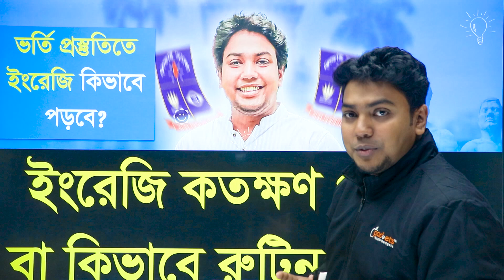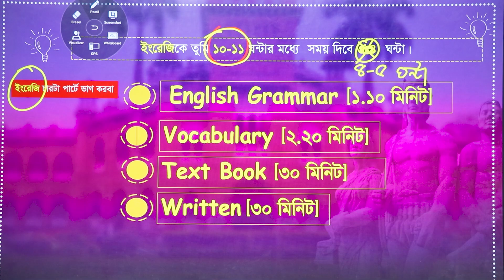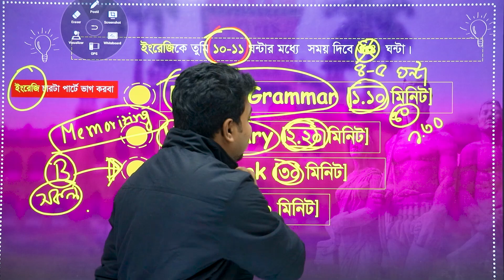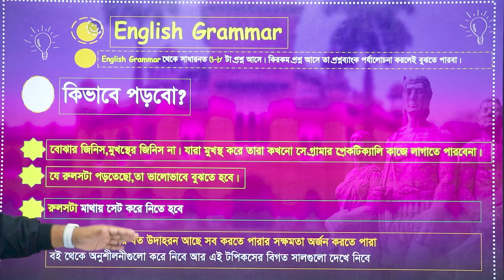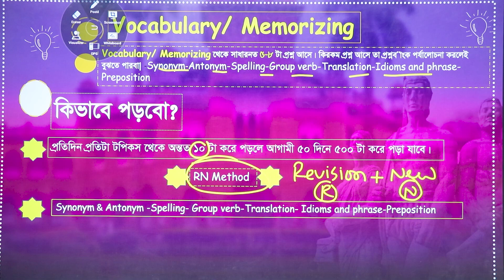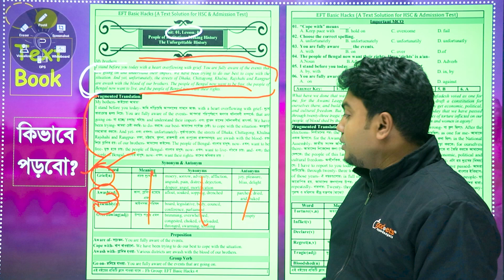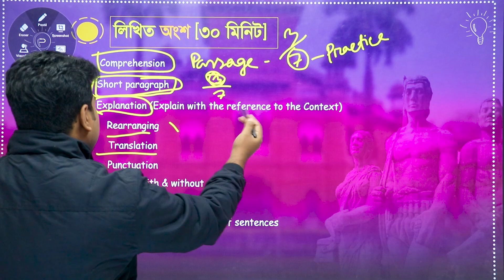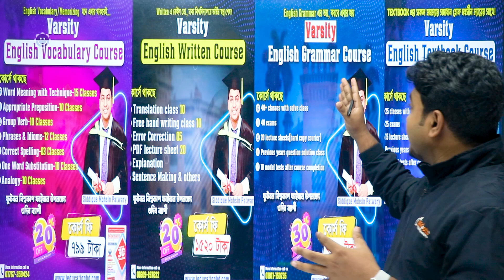ভর্তি প্রস্তুতিতে ইংরেজি পড়বে কিভাবে বা রুটিন বানাবে কিভাবে?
Siddique Mohsin Patwary